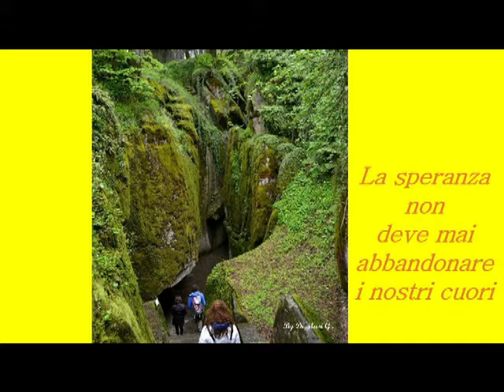Maggio ad Assisi con l'associazione l'Ancora di Partenope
Viaggio ad Assisi con l'Associazione L' ancora di Partenope
Foto e video di Di Masi Giovanni amministratore pagina "Le Bellezze della Campania".